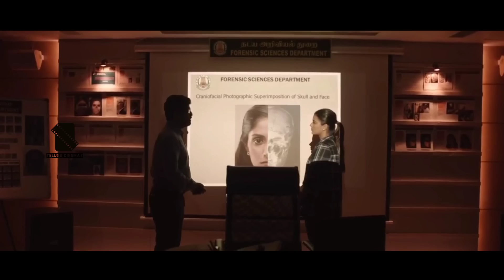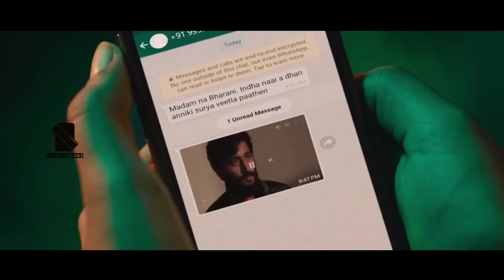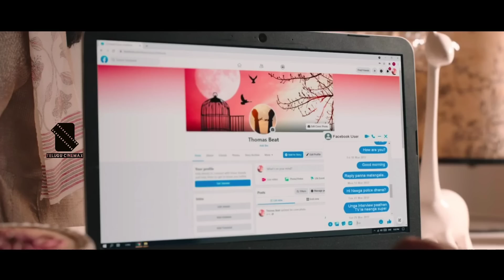THITTAM IRANDU Tamil Movie | Story Detailed Explanation In Telugu | Telugu Cinemax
Telugu Cinemax